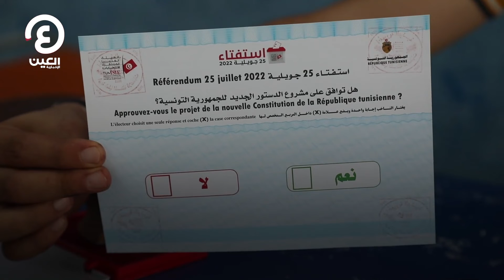ناخبون تونسيون يتحدثون لـ"العين الإخبارية" عن اليوم الأول لاستفتاء الدستور